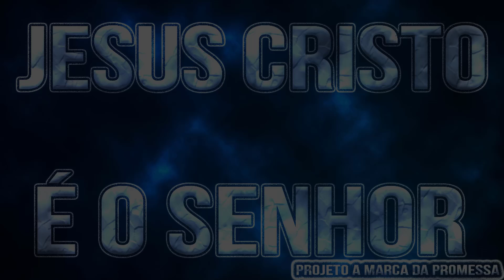Campanha Orações de Jesus 5º dia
Campanha - Orações de Jesus

5º e último dia da campanha

Nesta campanha, VOCÊ aprenderá do exemplo de Jesus e será desafiado a sair da correria da vida e experimentar por si mesmo a força e a direção que a oração fornece.

Vamos falar com Deus

👉 📻👈 - Ouçam a nossa rádios, 24 horas de louvores sem comerciais no site oficial do Projeto A Marca da Promessa

2017 Ano da